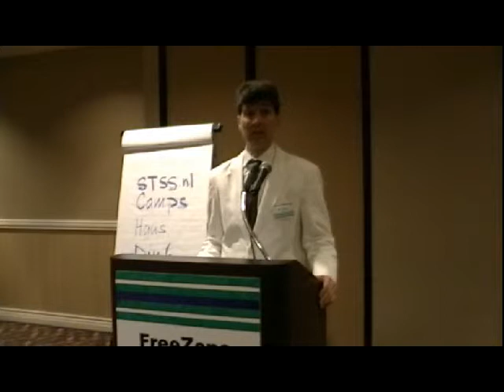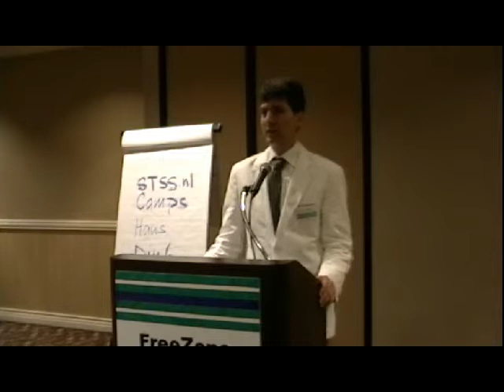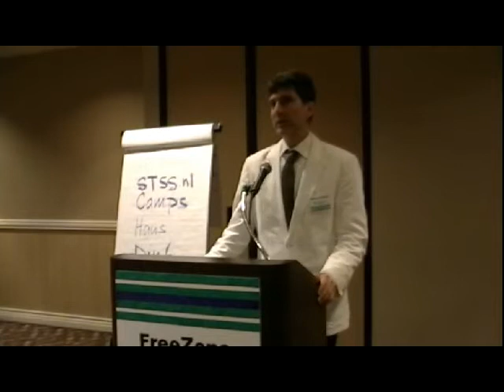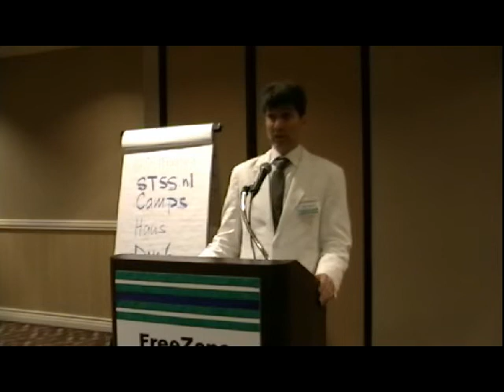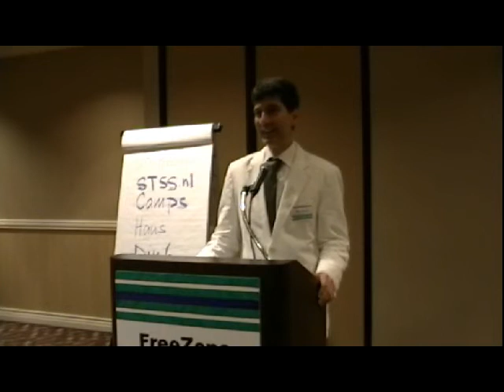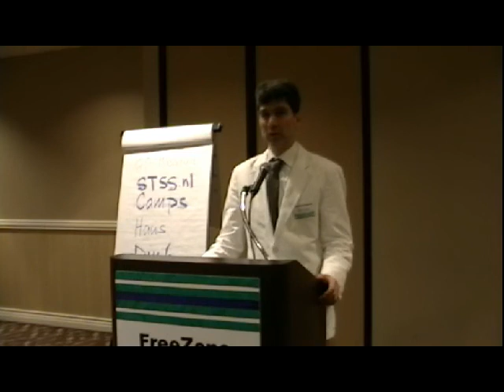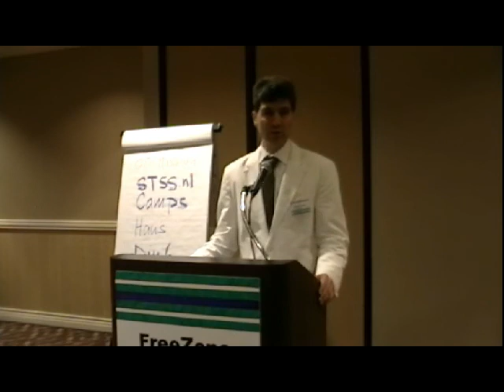Max Hauri - Training Camps